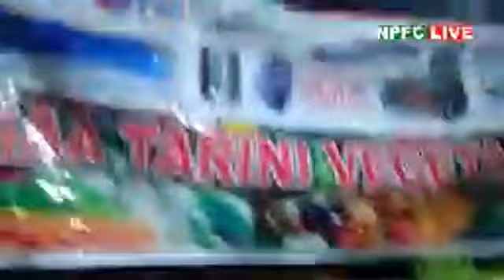Bhubaneswar was Dark due to Fani Cyclone.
BHUBANESWAR affected by Fani cyclone . Almost all Big tree are uprooted . it caused damage to Electric supply distribution . Bhubaneswar was totally no electricity for around 5 days .